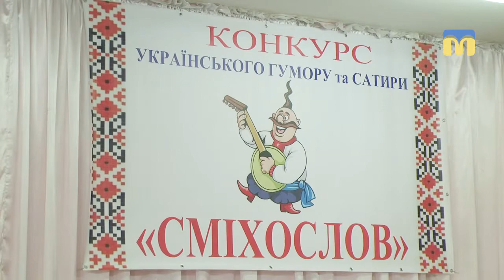Конкурс сатири та гумору «Сміхослов»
16-й рік поспіль Миколаїв зустрічає учасників  дитячого конкурсу сатири та гумору «Сміхослов».  Що підготували юні читці – дивіться далі.